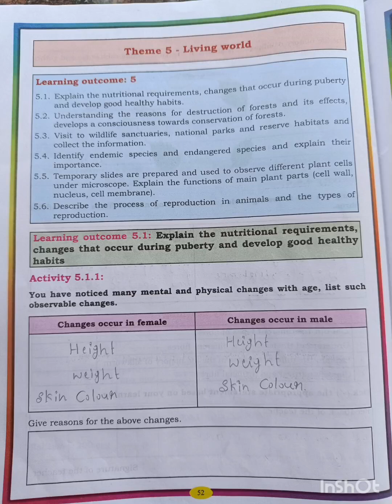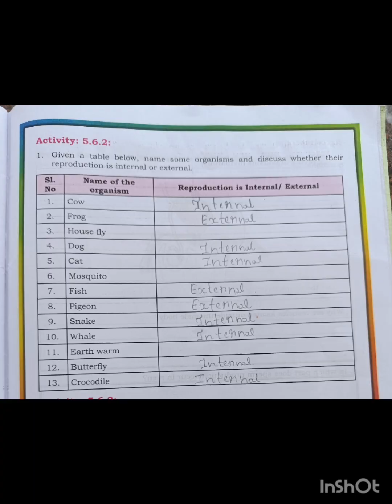UNIT -5 LIVING WORLD CLASS 8 SCIENCE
Hariyana board work book for living world living creatures to study about all types of surrounding things